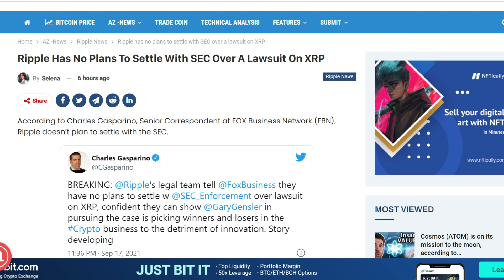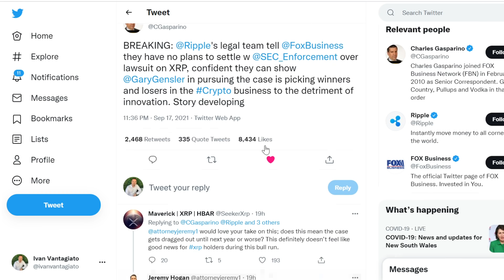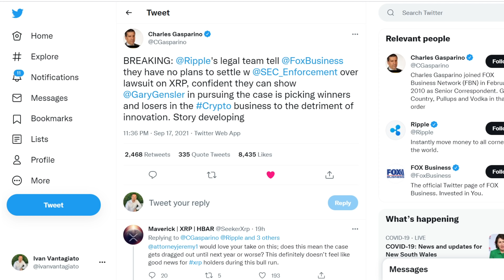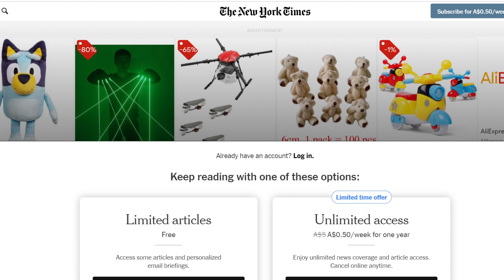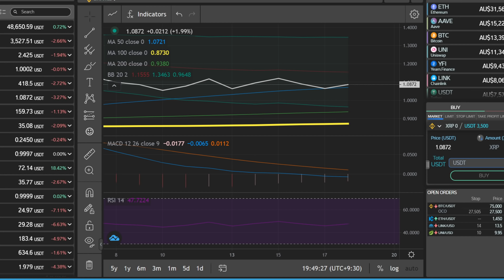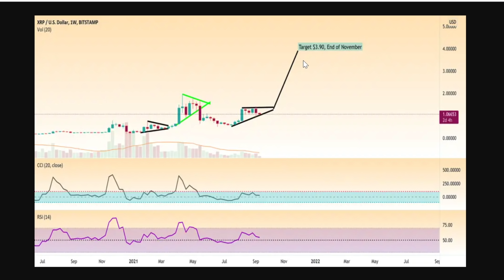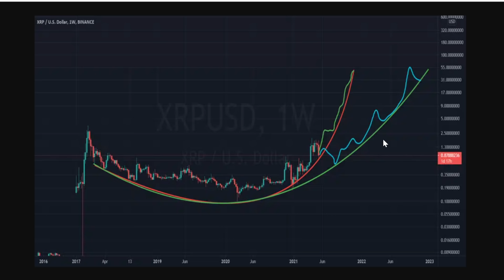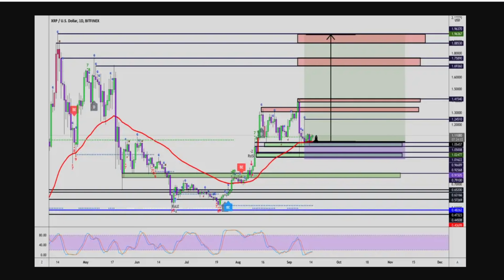XRP NEWS TODAY | XRP TECHNICAL ANALYSIS | XRP PRICE PREDICTION | XRP BULL RUN